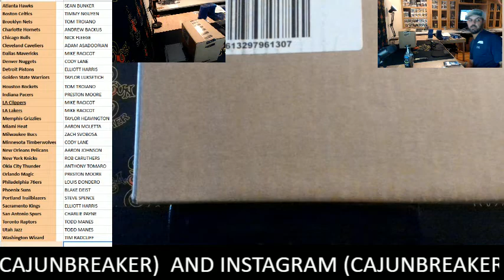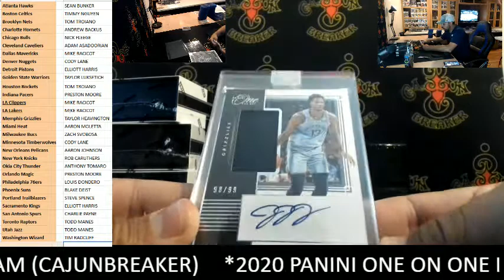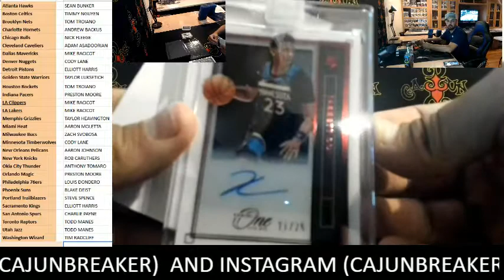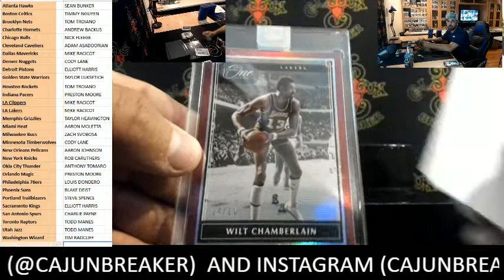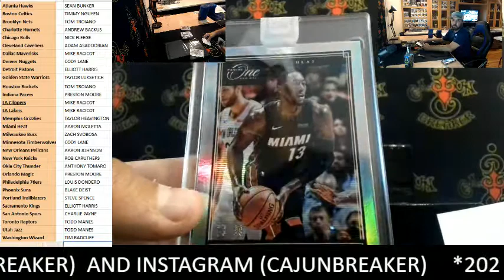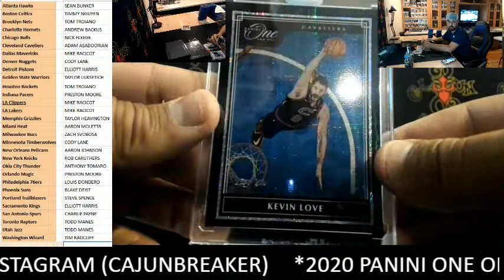CAJUNBREAKER 2019/20 PANINI ONE ON ONE NBA HALF CASE #1 11-25-2020